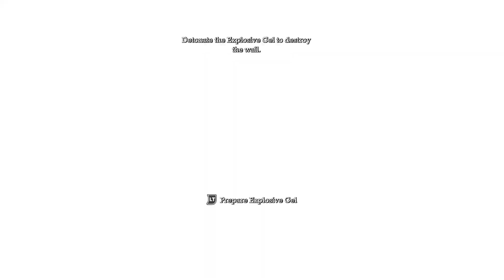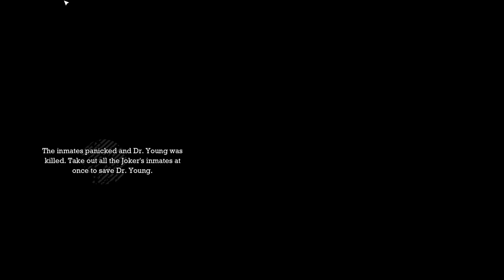BEATING BANE! | Batman: Arkham Asylum Lets Play (Part 2)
In this video, we will be attempting to save Commissioner Gordon from the Joker.